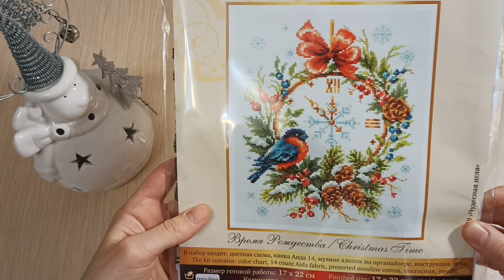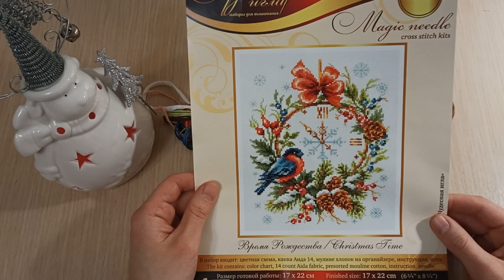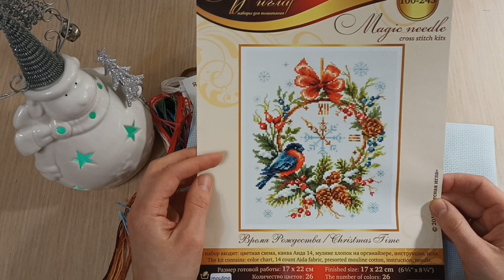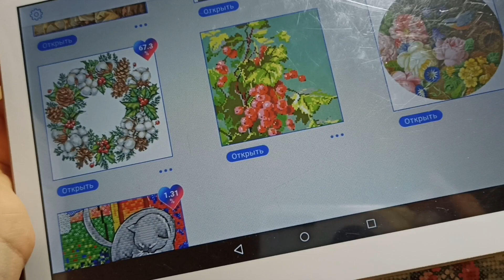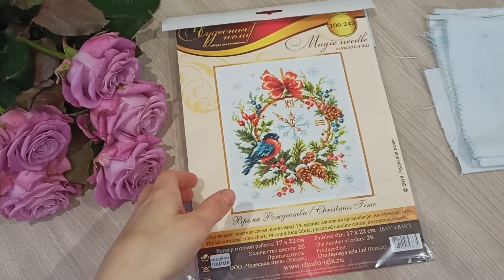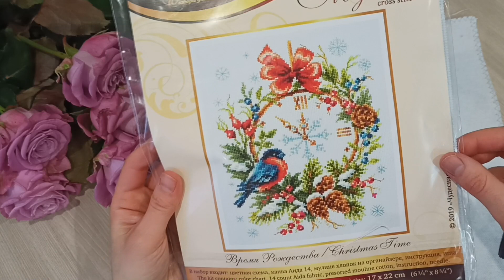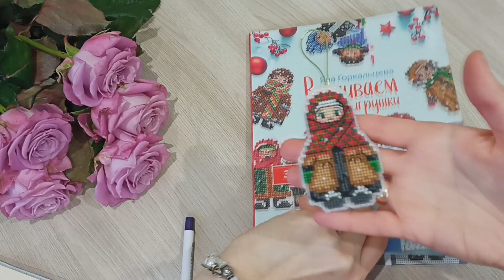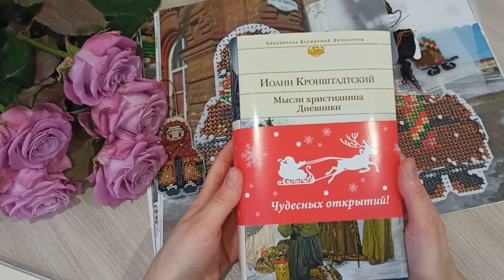Вышиваю скатерть к празднику.Новый старт от Чудесной иглы!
Всем привет!В этом видео рассказываю про вышивку венка от Анны Петуновой и новый старт "Время Рождества" от Чудесной иглы.